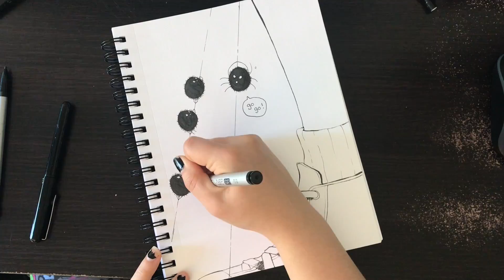Inktober 2017 | Day 27 Climb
You can do it little spiders!! The end of Inktober is almost here!!